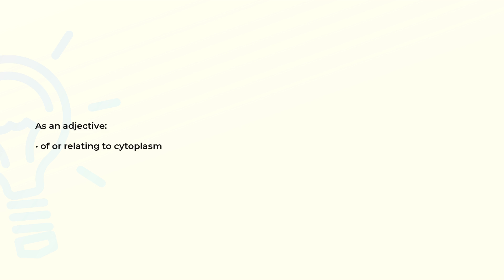What is the meaning of the word CYTOPLASMIC?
Definition and spelling of the word CYTOPLASMIC.

(00:00) Intro
(00:08) As an adjective
(00:15) Spelling

As an adjective (00:08):
• of or relating to cytoplasm